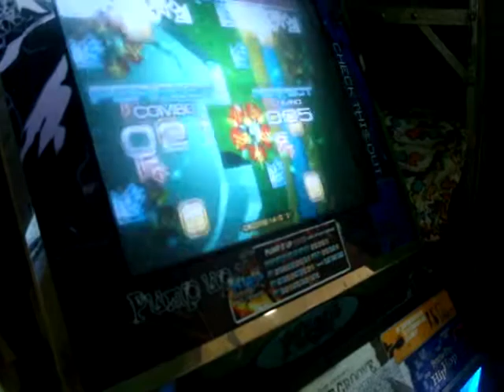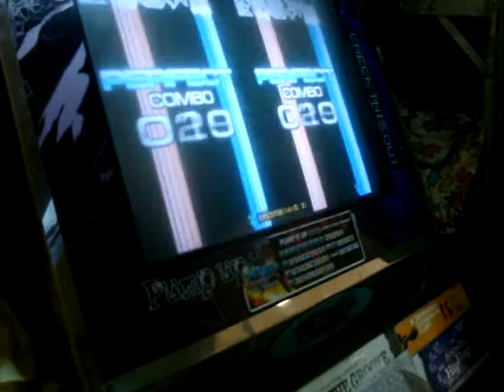piu tabasco carlos vs toño faep azul Another Crazy